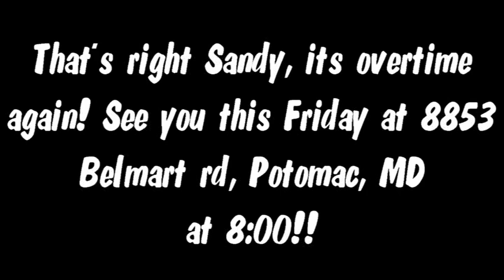Staff Overtime Promo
Come to Overtime this Friday!